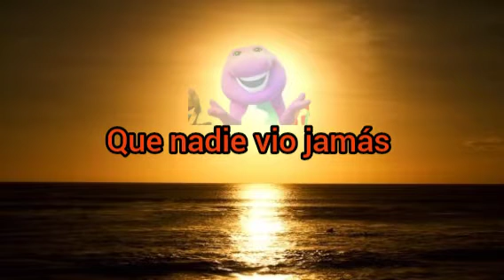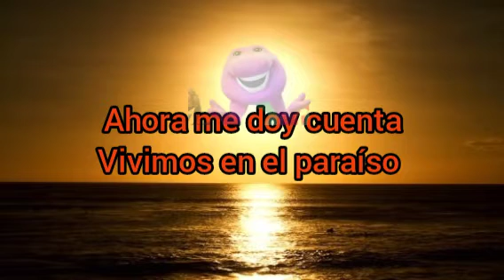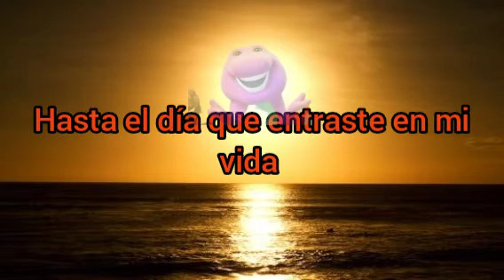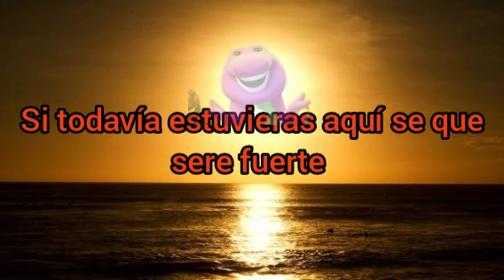Gemma van eck- I know "all my life " (sub español)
"all my life "  era una Lost wave resuelta en 2022 y eso